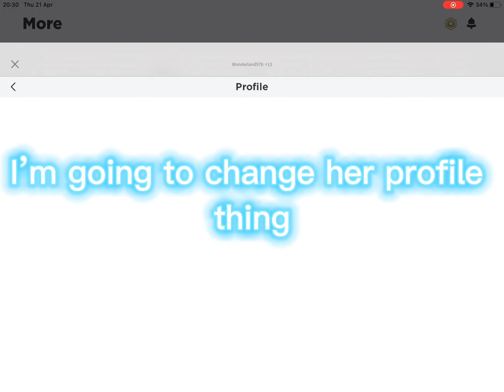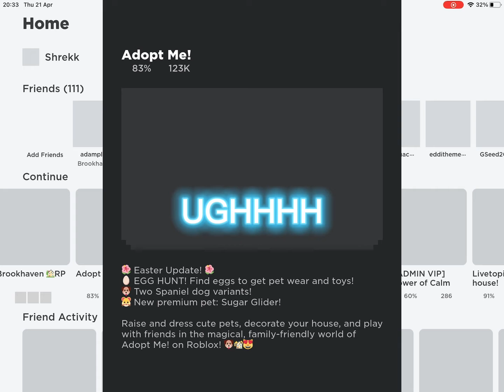Hacking my friends acc 😏😏🤣🤣😎😎 (DW SHE GAVE ME PERMISSION!!)